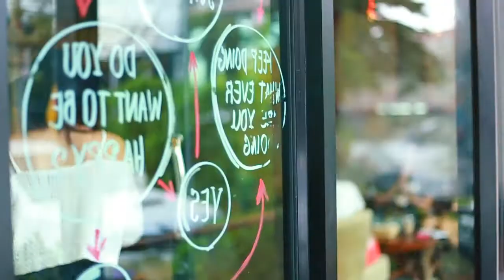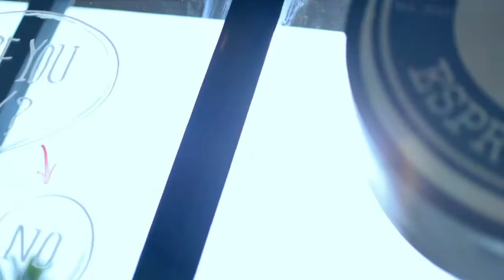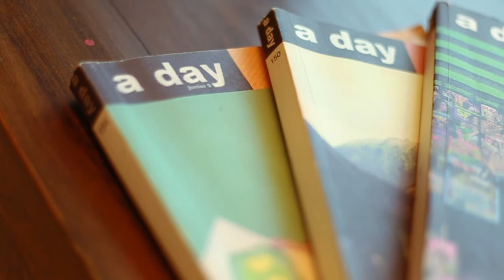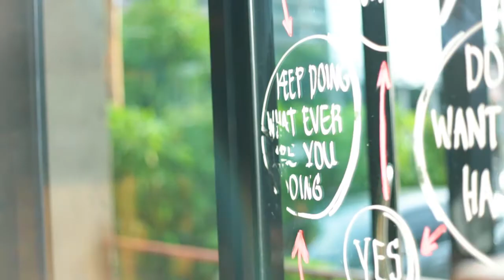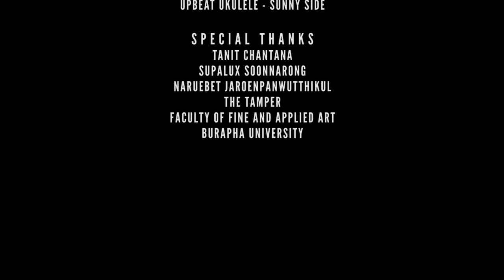HOW TO BASIC FINISH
Individual projects for me.Taught as a photograph for those who love photography and are looking for someone to teach. This choice may be a great option for you.In this clip to talk about basic photography.

Producer: SD'BANK
Cinematograph: Lugkana , Thitima
special: Tanit , Aqua
Moderator: Smile
Director of Photographer: SD'BANK